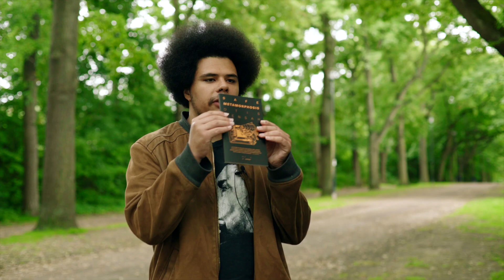Poets & Their Poems // Episode Two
Created for the Stephen Joseph Theatre's Online Summer School 2020.

In this second episode of Poets & Their Poems Nadia Emam chats with Otis Mensah, Hayley Green and Nima Taleghani as they talk about their process and artistic journey as well as sharing some of their wonderful work.

Otis Mensah
Self-proclaimed mum’s house philosopher and rap psalmist, Otis offers an alternative take on contemporary hip hop and spoken word. Endeavouring to shed light on existential commonalities through vulnerable expression, Otis’s work reads like a stream of consciousness, using aesthetic language to paint worlds of thought. Describing him as ‘dynamic, skilful and radical’, former Lord Mayor and MEP Magid Magid appointed Otis as the first poet laureate of Sheffield.

Hayley Green
Hayley is a poet originally from Nottingham. She has performed alongside artists such as Caroline Bird, Lemn Sissay and John Agard in theatres and venues across the UK and Europe. She teaches poetry and creative writing in schools, colleges and communities using poetry and creative writing to explore self-harm, mental health, sexuality, gender and identity, something which she gives particular focus to through her own poetry and performance.

Nima Taleghani
Nima is an actor, writer and workshop facilitator. Theatre and screen credits include Cyrano De Bergerac (West End), Macbeth (Royal Exchange), Armadillo (Yard Theatre), Romeo and Juliet/The Merry Wives of Windsor (RSC), Hatton Garden (ITV) and Casualty (BBC). Nima is a selector and London Ambassador for the National Student Drama Festival.

Curated & hosted by Nadia Emam. Films made by @brettinthecity